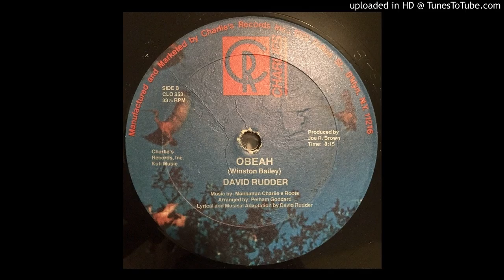David Rudder "Obeah" KILLER ISLANDS COSMIC DISCO FUNK JAM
Excellent dancefloor version of Shadow's "Obeah" by David Rudder on Charlie's.